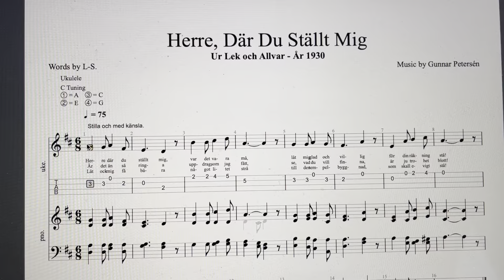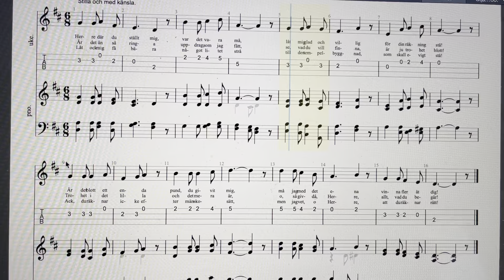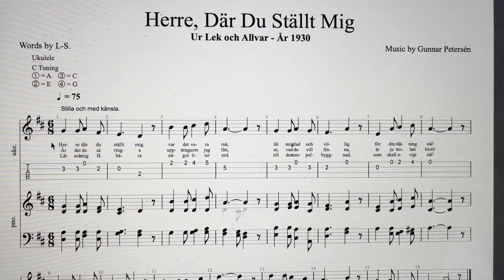Herre, Där Du Ställt Mig - Ur Lek och Allvar - År 1930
Herre, Där Du Ställt Mig - Ur Lek och Allvar - År 1930 - Illustrationer av HJ Arleman.